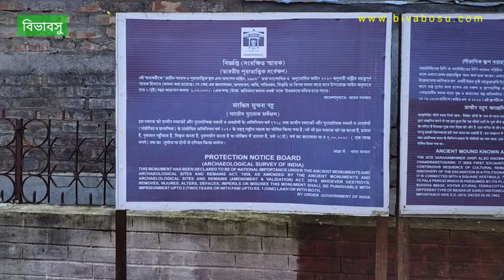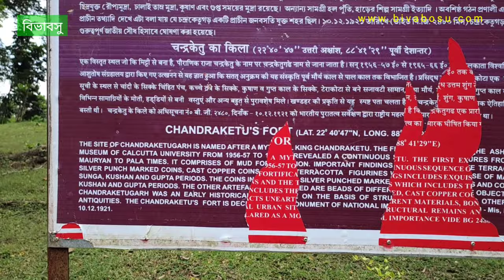চন্দ্রকেতুগড় বিভাবসু Chandraketugarh bivabosu tour ভ্লগ বেড়াচাঁপা খনা_মিহিরের_ঢিপি হাদিপুর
আমার প্রথম চন্দ্রকেতুগড় ভ্রমণ